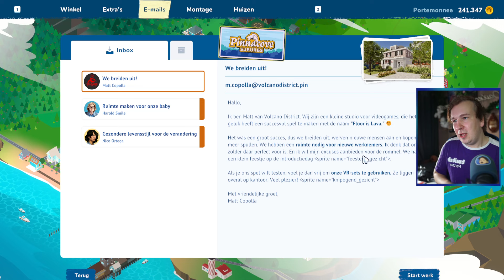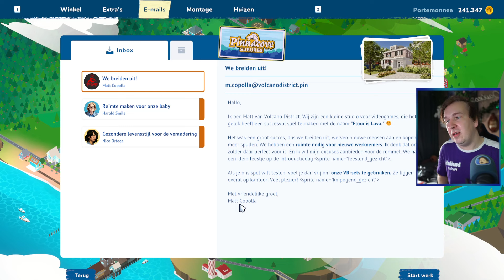HERINNER JE DIT SPEL NOG?!